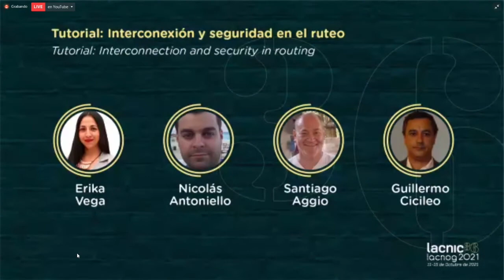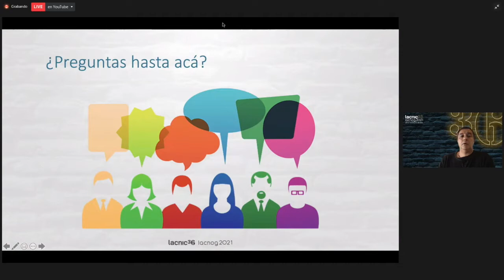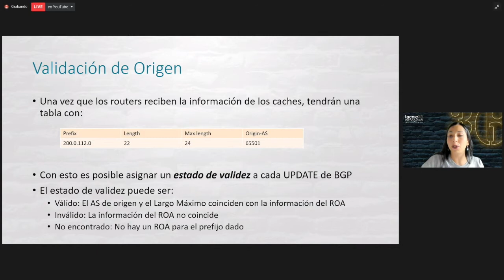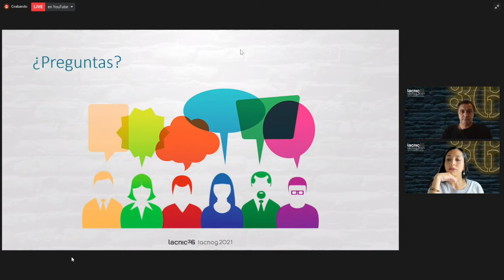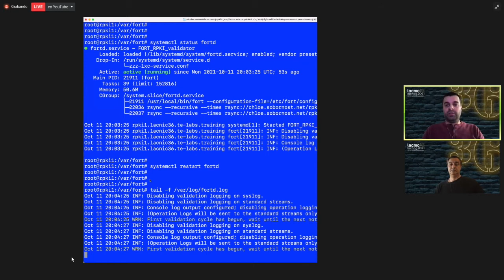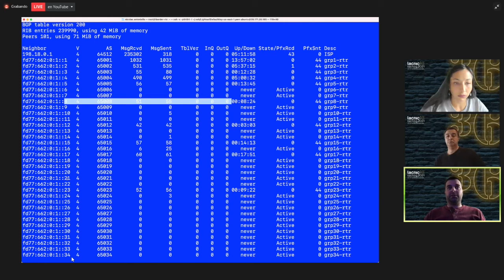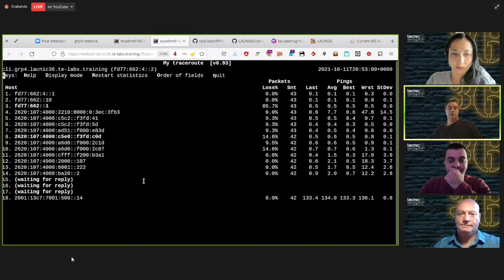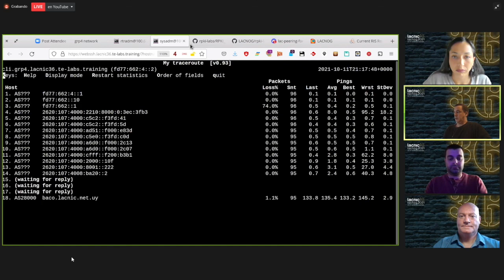Interconexión y seguridad en el ruteo